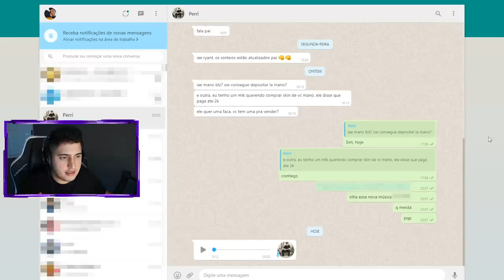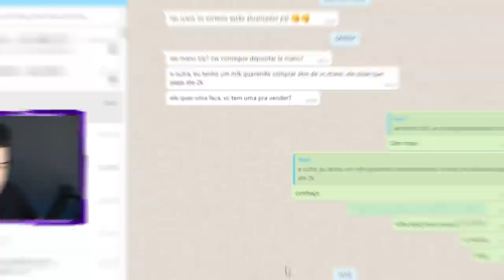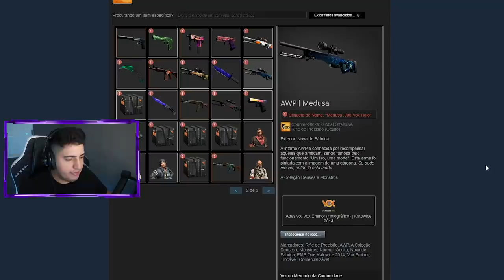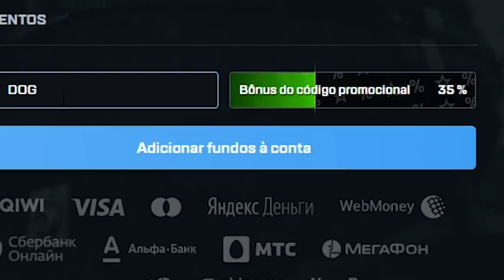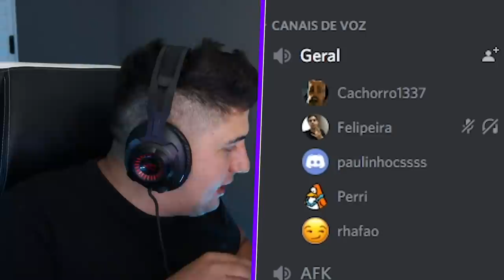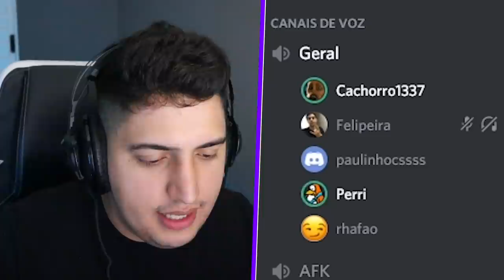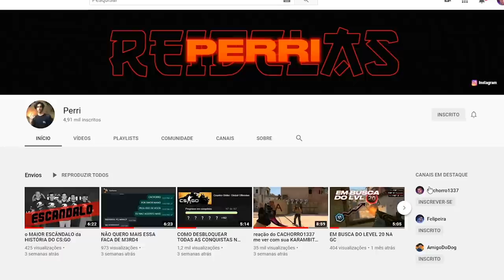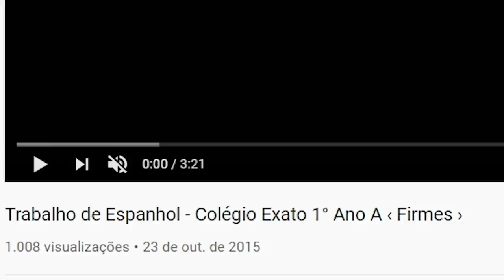DEIXEI um "SCAMMER" me ROUBAR E HUMILHEI ELE no DISCORD DEPOIS...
Deixei um scammer me roubar e humilhei ele depois no CS:GO